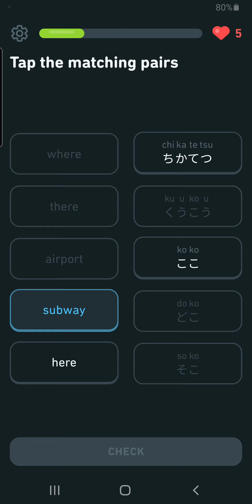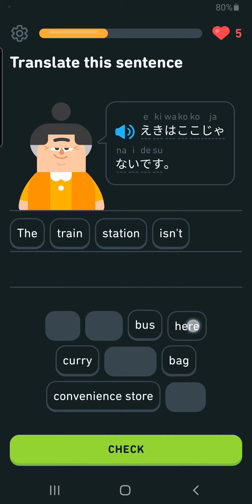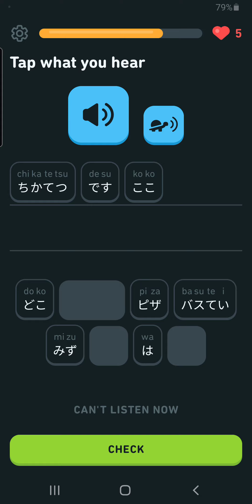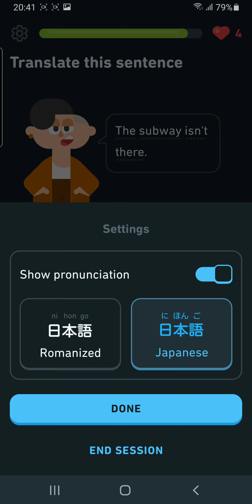Unit 6: Get help when traveling, Lesson 1 Error Duo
Unit 6:  Talk about a town, use numbers

Get help when traveling
 Lesson 1